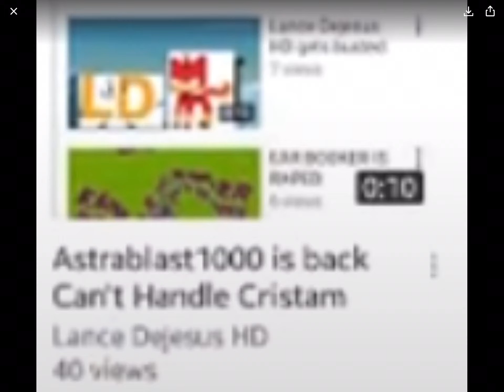(Screenshot only) Astrablast1000 is back Can't Handle Cristam